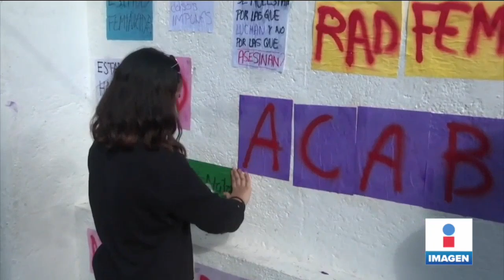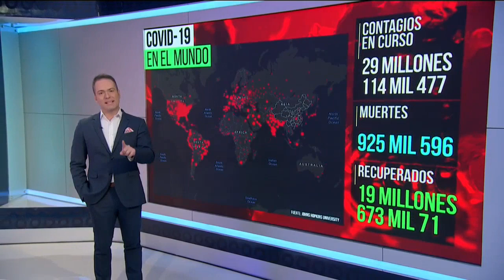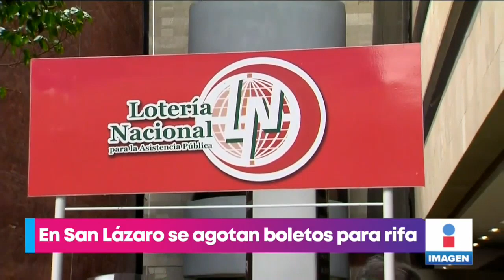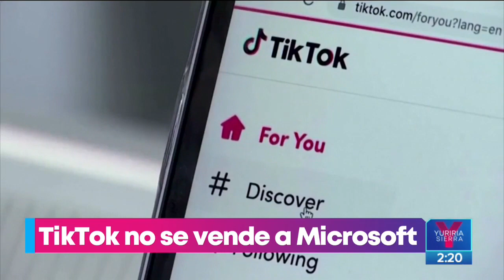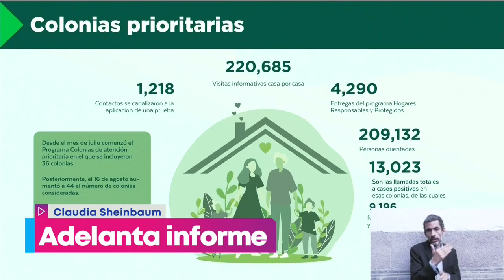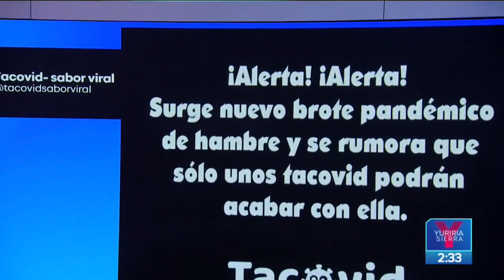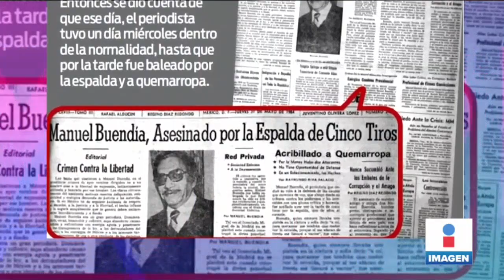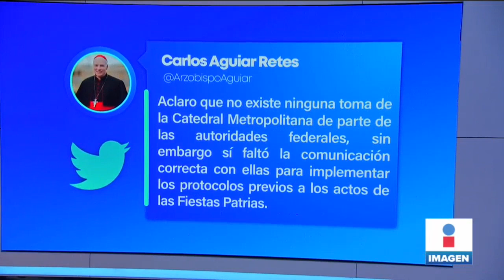Noticias con Yuriria Sierra | Programa completo 14 de septiembre de 2020